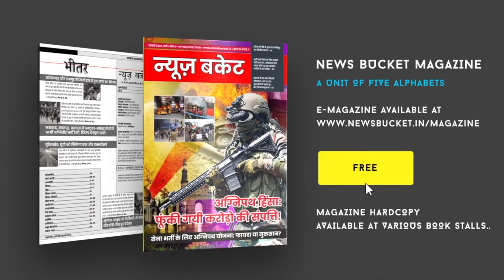BJP कार्यकर्ताओं ने Adhir Ranjan Chowdhury का फूंका पुतला, President पर की थी टिप्पणी | News Bucket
कांग्रेस नेता अधीर रंजन चौधरी का राष्ट्रपति पर टिप्पणी करना अब धीरे-धीरे बड़ा मुद्दा बनता जा रहा है और इसके विरोध की आंच अब पीएम मोदी के संसदीय क्षेत्र वाराणसी तक आ पहुंची है। वाराणसी में भारतीय जनता पार्टी का गढ़ माने गए अस्सी इलाके में भी दर्जनों की संख्या में भाजपा कार्यकर्ताओं ने अधीर रंजन चौधरी का पुतला फूंका। Watch the complete Video For More Details!

Gadgets We Use:

Green Chroma